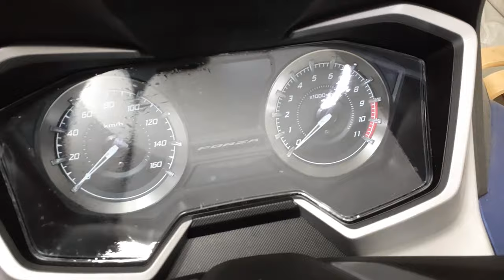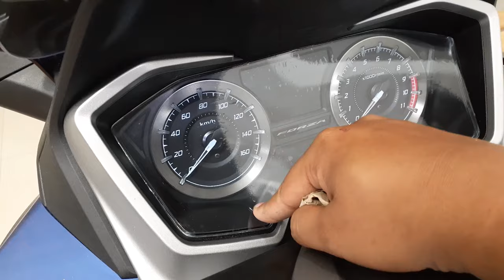ติดฟิล์มเรือนไมล์ FORZA 350 แบบทำเอง งานDIY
ติดฟิล์มเรือนไมล์ FORZA350 แบบทำเอง งานDIY